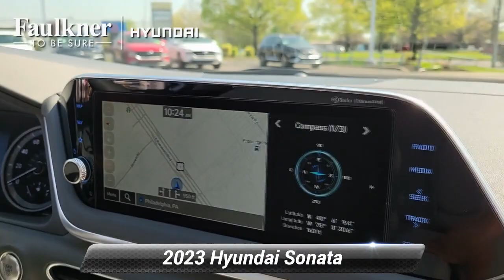New 2023 Hyundai Sonata SEL, Philadelphia, PA PA301468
[RLVID:6816:ea5af3d8750886ae:ff674a8c20de9991:1]